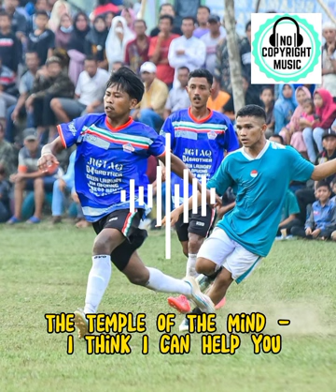The Temple Of The Mind -I Think I Can Help You (Free Sad Background Music)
About using the music:
 - You can NOT claim the music as your own. - You can NOT sell the music anywhere.
- You can NOT use the music without giving any
credits in the video description.

 - You must include the full credits in your video description - You can not claim the music as your own - You can not sell the music anywhere.